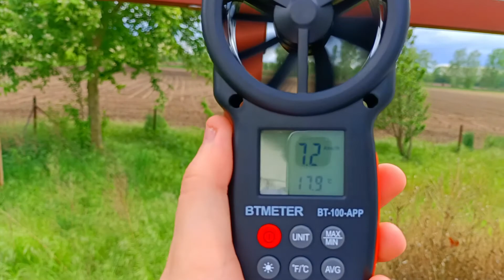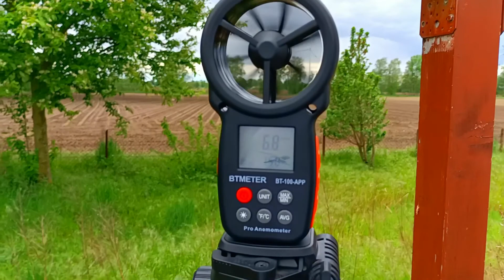DIY Home Assistant Wetterstation Projekt #2 - Regenmesser + Anemometer Update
Hier mal ein kleiner weiterer test des 3D Gedruckten Anemometer. Hoffe mal das ich das sich schwierig drehende Anemometer behoben bekomme. Der Regenmesser ist auf jeden fall vielversprechend und aktiviert sich beim Kippen auch in Home Assistant.